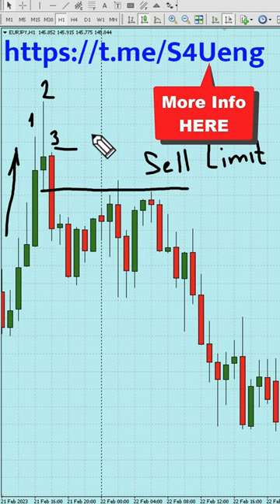Pin Bar + PPR [Forex & Crypto Trading Strategy]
A simple trend reversal trading strategy (Pin Bar + PPR), without indicators, suitable for forex, cryptocurrencies, metals, futures, CFDs.